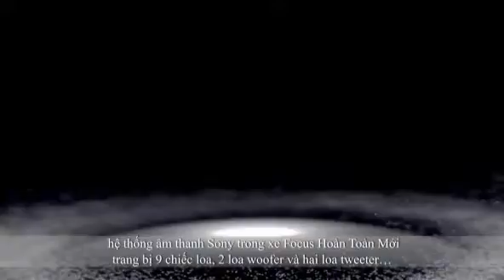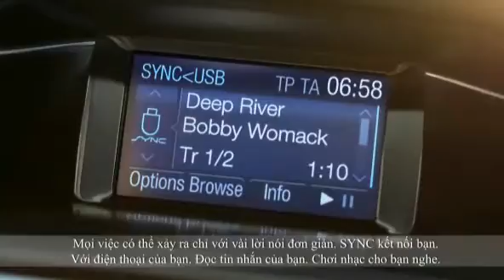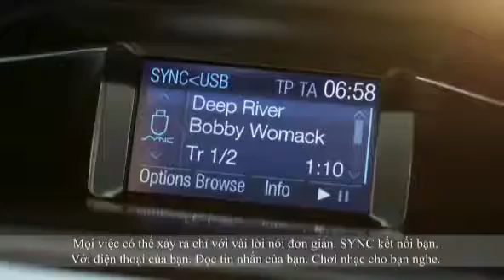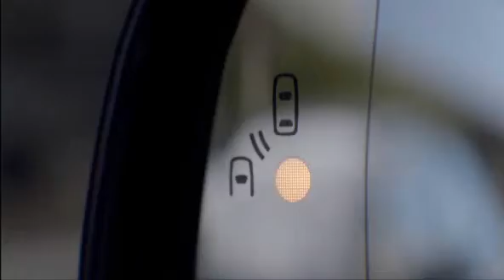UOC MO CUA TOI PHUOC ORIFLAME